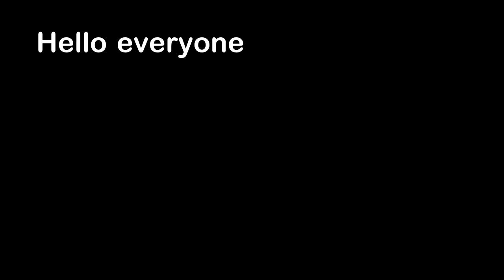A Really Really Old Man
Hello everyone, this is YOUR Daily Dose of Internet. In this video, I show you a video of a 109-year-old man that the internet thinks isn't real.

Also in this video, a person in Ukraine shows their Bunker to us. A sea lion looks at pictures on someone's phone. A dog runs into a garage. A cat is sad and plays with their toy. A horse does a strange trick with their tongue.